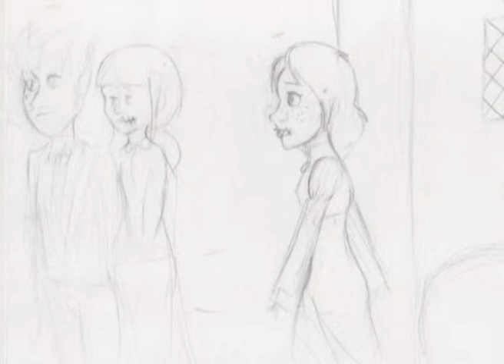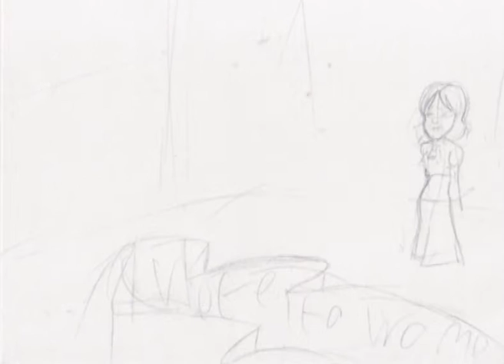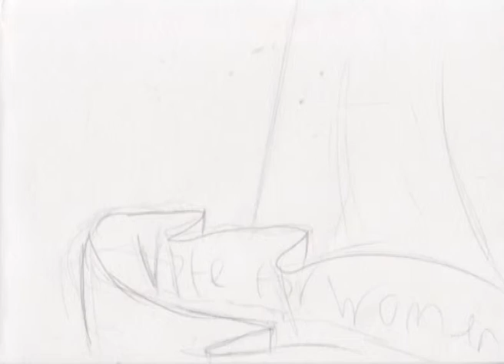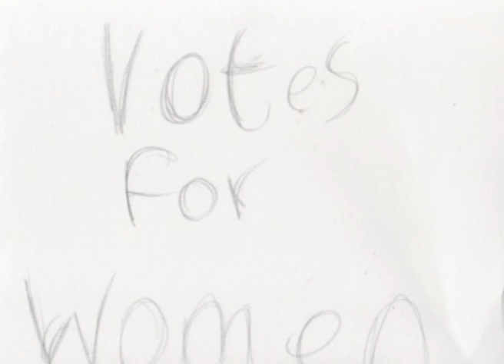Votes For Women (animatic)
Hello it's been a long time since I've up loaded anything I've just been ridiculously busy with my final piece for college. so this is an animatic about the suffragette. this was a piece which exibited at the soildors museum a couple moths back. if you like it remember to comment and subscribe and i will post more